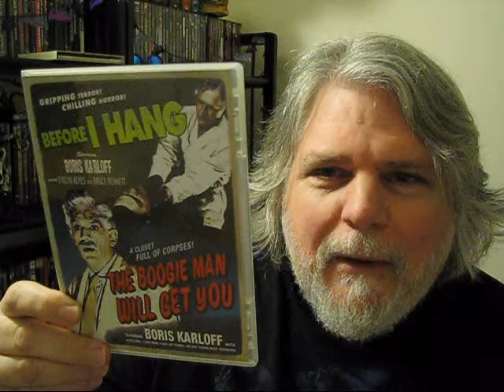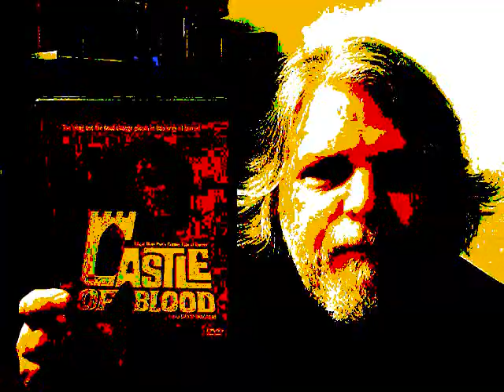FRIDAY NIGHT VLOG #2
It's Friday night once again, and unlike last week's premiere segment, this time I didn't have massive amounts of rain splashing onto the outside of my bedroom window (despite the misleading sound effects you may hear). Yes, it was almost too quiet, though I tried to make the best of it by discussing (in typical scatter-brained fashion) the following films:

"The Boogie Man Will Get You"
"Castle Of Blood"
"The Devil's Backbone"

Oh yeah, another curious thing about "Castle Of Blood" is that Edgar Allan Poe is actually presented as a character in the ghostly tale (which is a bit laughable on its face), as he's supposedly in the midst of seeing Europe on what's alleged as his one & only trip abroad. Ultimately, as the film comes to a close, Poe solemnly pledges to write the story just as it had happened, despite his belief that no-one would ever believe it's true... Oh sure!